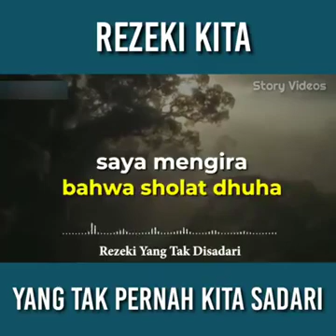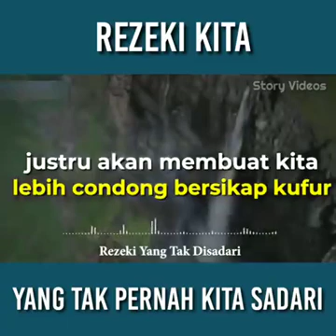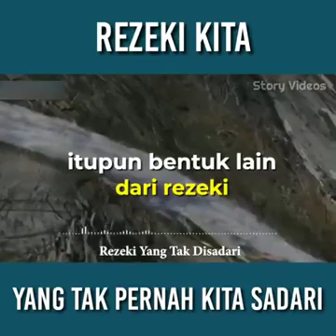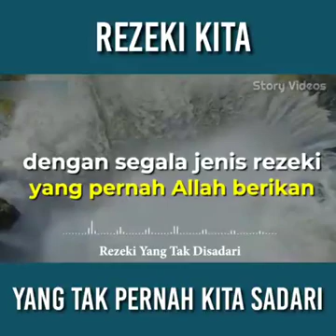Berzikir yg byk